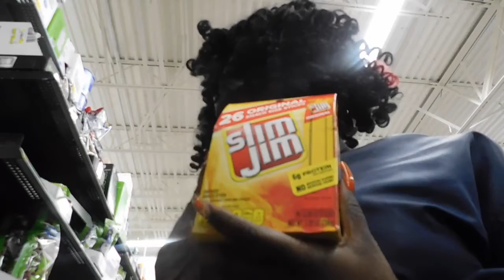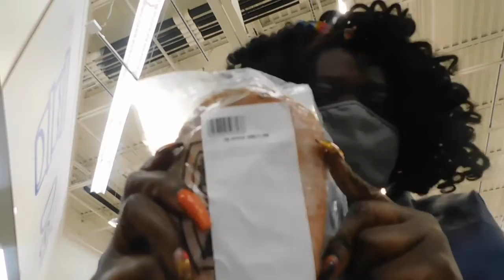Walmart Vlog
Hi Loves 💛! In this video i am taking you food shopping with me, just picking up a few things…The worst time to go shopping is when you are starving & my cart is a reflection of that. 😫🤣 I love you guys 🖤.

Fun little game : Count how many times i asked babe what we are gonna eat ??  lmao 😂